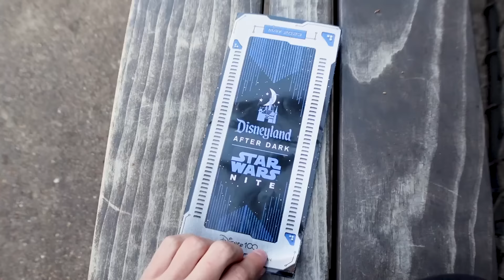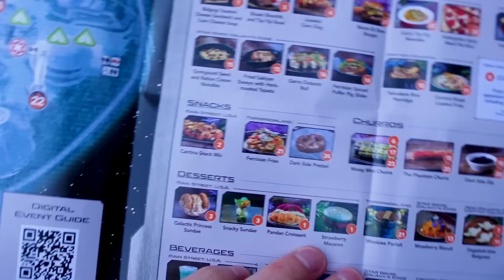Disneyland After Dark: Star Wars Nite! | Disneyland 2023!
Disneyland After Dark Star Wars Nite returns for another year, and its back and better than ever! Join us as we celebrate all things Star Wars in and around the Disneyland park after hours! Got to meet all our favorite Star Wars characters like Anakin, Queen Amidala, Ewoks, The Mandalorian, Grogu, Luke, Leia, Darth Vader, and so much more! We also go to attend the lightsaber meet up to stop the First Order... went on a secret mission in Galaxy's Edge, and at so many Star Wars treats! Honestly, Star Wars Nite has been the BEST Disneyland After Dark event so far this year!